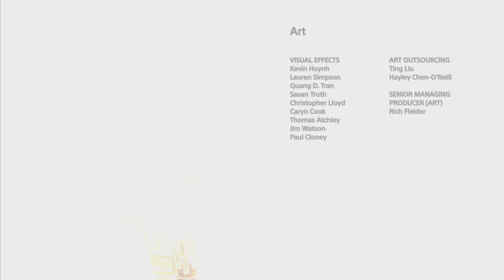GOD OF WAR | ENDING OF A JOURNEY (PS5)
God of War is an action-adventure game franchise created by David Jaffe at Sony's Santa Monica Studio It began in 2005 on the PlayStation 2 (PS2) video game console and has become a flagship series for PlayStation, consisting of nine installments across multiple platforms. Based on ancient mythologies, the story follows Kratos, a Spartan warrior and later the Greek God of War, who was tricked into killing his family by his former master, the original Greek God of War Ares. His vengeance against the Gods of Olympus years behind him, Kratos now lives as a man in the realm of Norse Gods and monsters. It is in this harsh, unforgiving world that he must fight to survive… and teach his son to do the same.